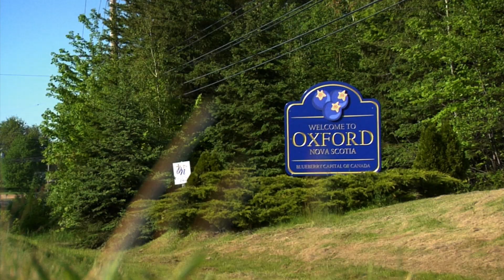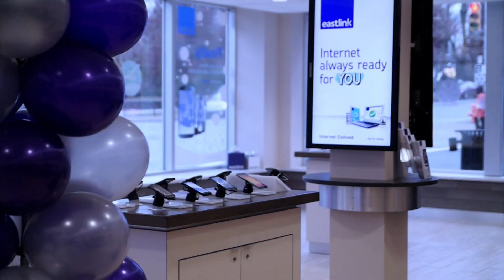Eastlink turns 50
Featuring John Bragg and Lee Bragg